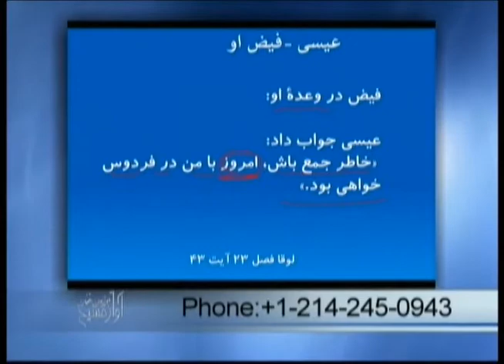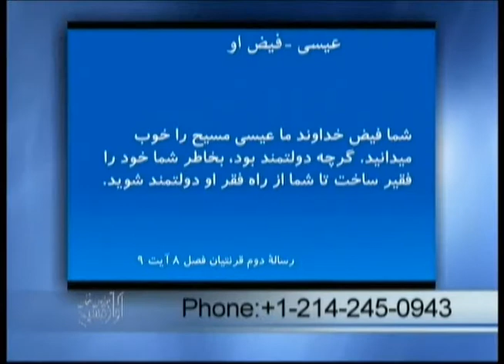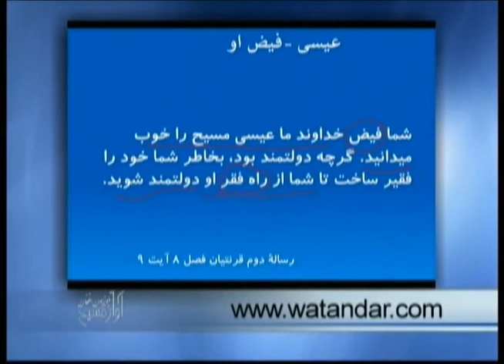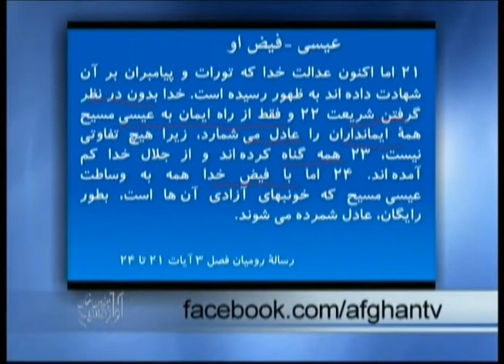Jesus - His Grace - عیسی - فیض او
دوستان عزیز در برنامۀ امروز در مورد هفت جملۀ آخر عیسی مسیح بر روی صلیب صحبت می-
کنیم و با اینکه مسیح بر روی صلیب در آن شرایط سخت بود اما می بینیم که چگونه کسانی را که  مصلوبش کردند بخشید و فیض خود را به ما گناهکاران نشان داد. محبتی که ما شایستۀ آن نبودیم اما    او به خاطر ذات خود که محبت است این محبت را رایگان به ما عطا کرد.